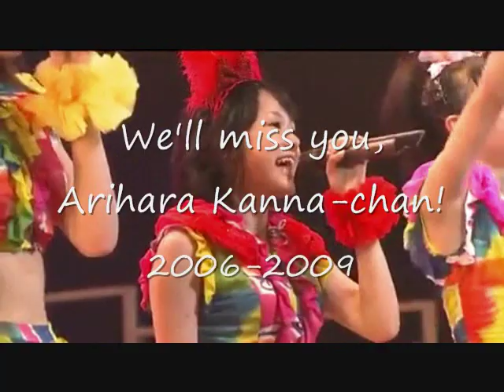Kanna Arihara, We'll Miss You D;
Not that many favoured her in C-ute but she was honestly such a fantastic member. As someone else said, this loss would be comparable to losing Miyabi [Berryz], or Airi [C-ute] or even Reina [Momosu]. The song is "Suppin to Namida" from her solo event last year.